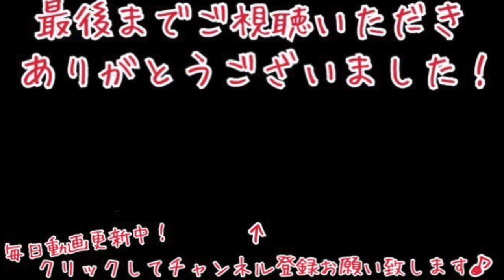明日も/SHISHAMO〜ソプラノサックスソロ〜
毎日演奏動画公開中！

SHISHAMOの明日も をソプラノサックスで演奏してみました！